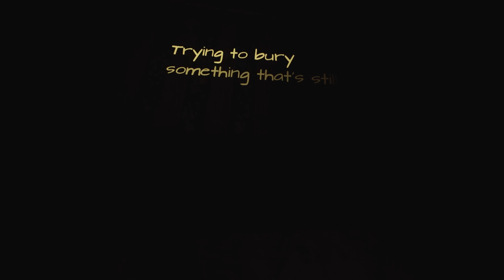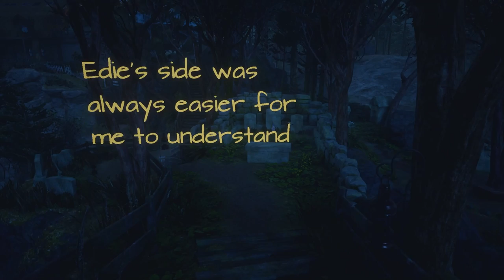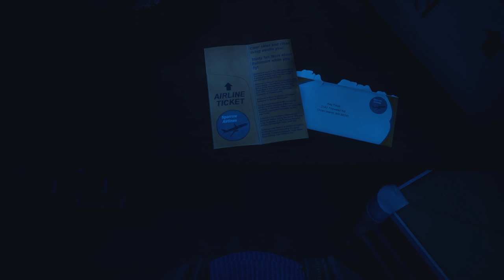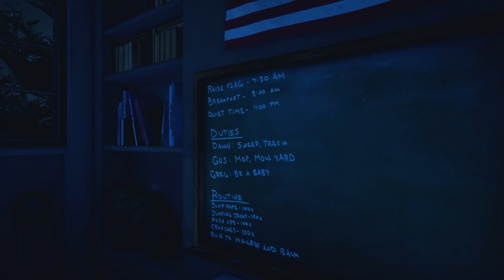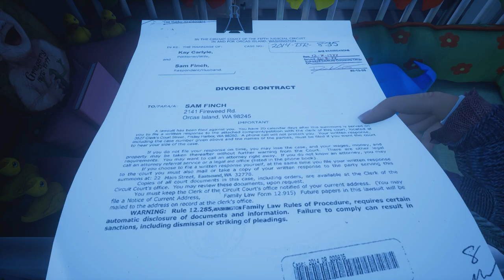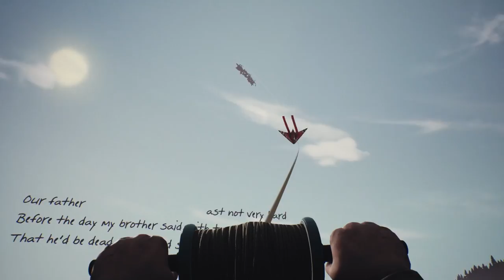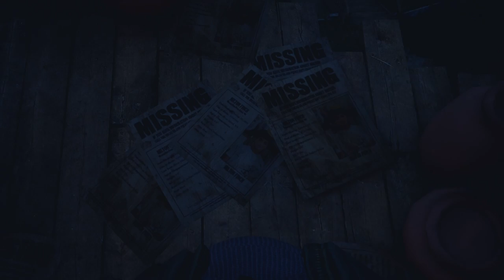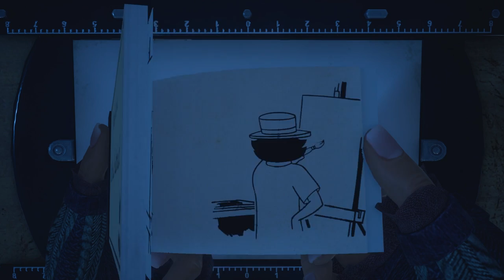We Were Sad Before, But We're Sadder Now - What Remains Of Edith Finch - Part 3